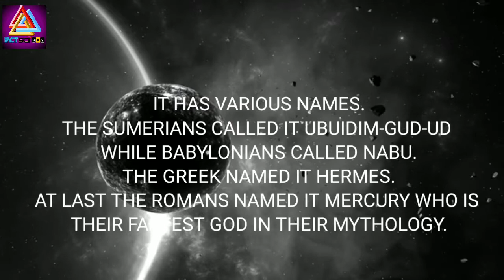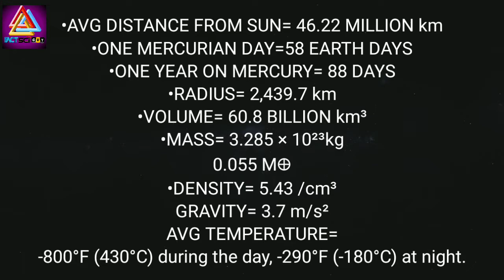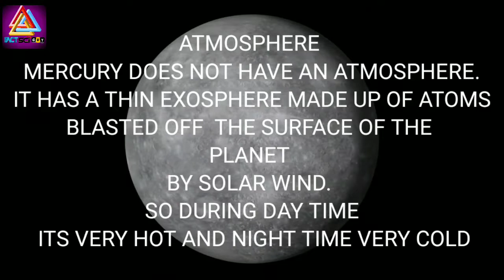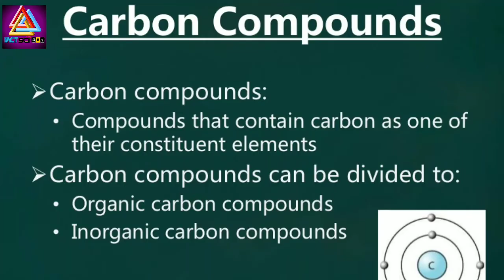Some interesting facts about Mercury ......Swapnil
Mercury is the smallest and innermost planet in the Solar System. Its orbit around the Sun takes 87.97 days, the shortest of all the planets in the Solar System. It is named after the Greek god Hermes, translated into Latin Mercurius Mercury, god of commerce, messenger of the gods, mediator between gods and mortals.